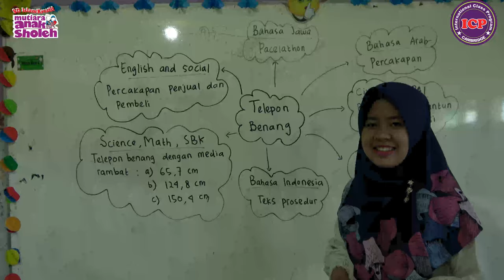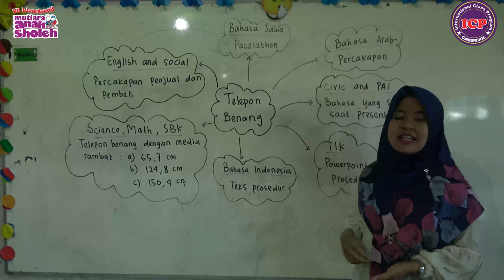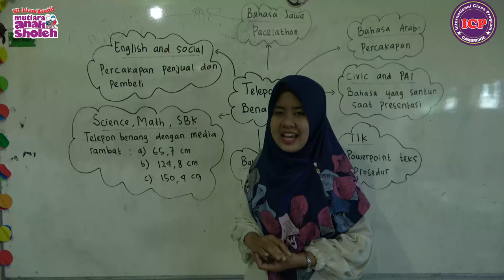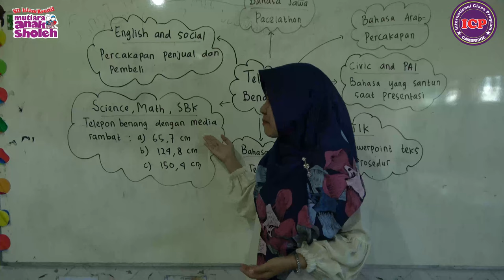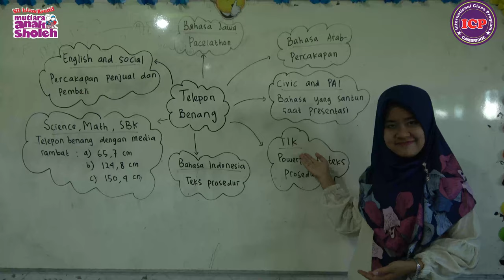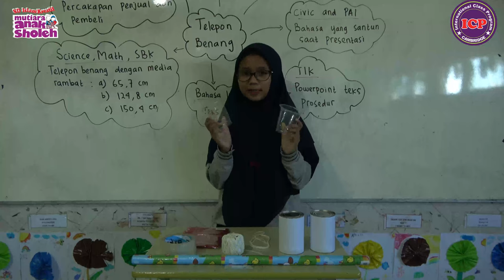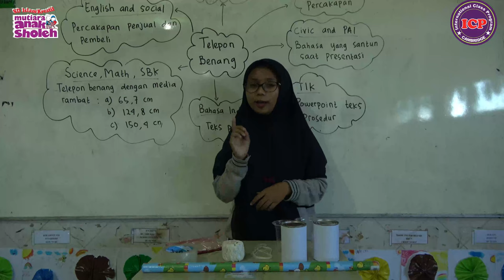DAILY TEST PROJECT OF FOURTH GRADE| Telepon Benang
PENILAIAN HARIAN 2 BERTEMA "KOMUNIKASI" DENGAN PROJEK MEMBUAT TELEPON BENANG